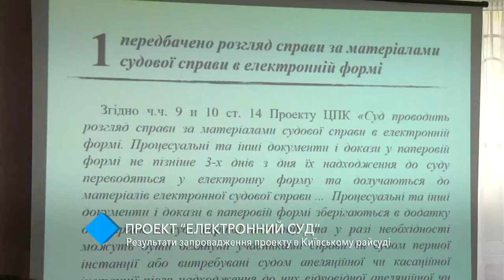Электронный суд: на базе Киевского районного суда Одессы прошли тренинги